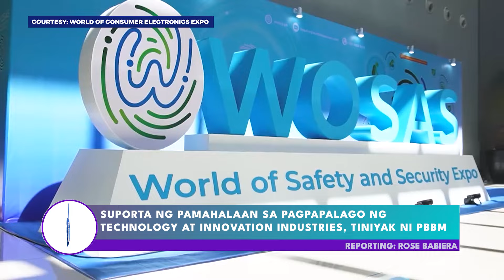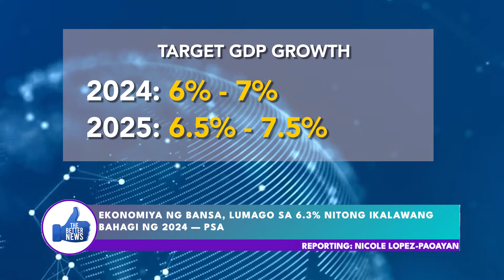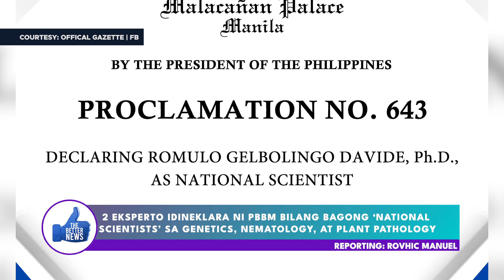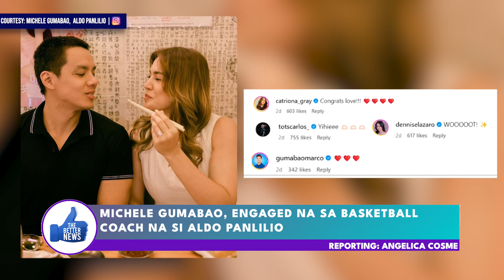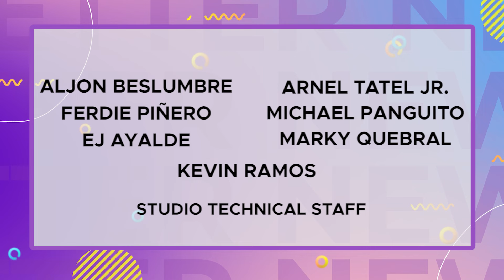THE BETTER NEWS with ROVHIC MANUEL (08/12/2024)